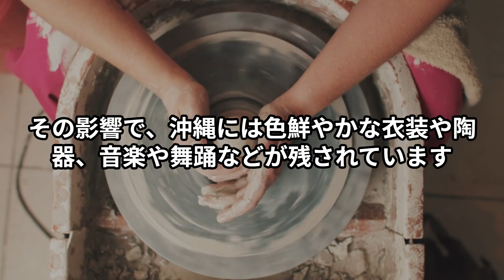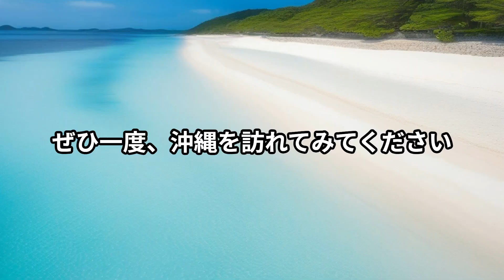沖縄県の紹介【Vrew Copilot # 亜熱帯気候 食文化 オキナワワールド 】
この文章の作成には

Copilot

この動画の作成には

Vrew

沖縄といえば、日本の南にある美しい島々のことを思い浮かべる人も多いでしょう。沖縄は日本の47都道府県のひとつで、沖縄本島を中心に160余りの島々からなる県です。沖縄は 亜熱帯気候で、一年中温暖な気候に恵まれています。沖縄の海はエメラルドグリーンに輝き、珊瑚礁や熱帯魚などの豊かな海洋生物が見られます。沖縄にはダイビングやシュノーケリング、サーフィンなどのマリンスポーツを楽しむ人が多く訪れます。また、沖縄には独自の歴史や文化があります。琉球王国という国があった時代から、中国や東南アジアとの交流が盛んでした。その影響で、沖縄には色鮮やかな衣装や陶器、音楽や舞踊などが残されています。沖縄の音楽は三線という楽器を使って演奏され、唄者と呼ばれる歌手が歌います。沖縄の舞踊は古典舞踊と民謡舞踊に分けられ、華やかな動きや表情で観客を魅了します。沖縄の食文化もユニークです。豚肉や海藻、野菜などを使った料理が多く、ゴーヤチャンプルーや沖縄そば、サーターアンダギーなどが有名です。沖縄料理は長寿に効果があると言われています。沖縄には他にも魅力的なスポットがたくさんあります。首里城や琉球村などの歴史的な建造物や施設、美ら海水族館やオキナワワールドなどの観光施設、国際通りや北谷アメリカンビレッジなどのショッピングスポットなどがあります。沖縄は日本の中でも特別な場所です。沖縄の自然や文化、人々に触れることで、新しい発見や感動があります。ぜひ一度、沖縄を訪れてみてください。